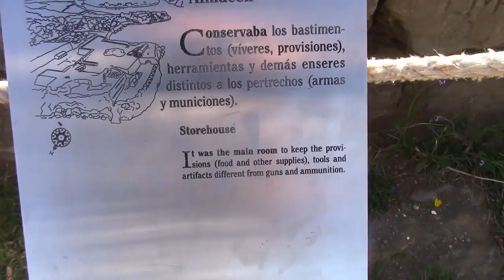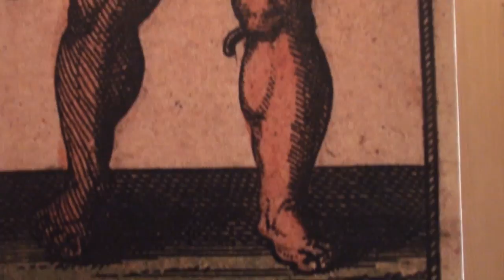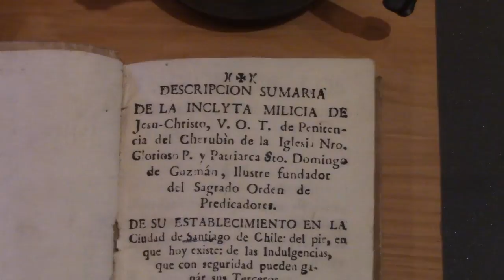The Fort Niebla, Valdivia, South of Chile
The Fort of Niebla stands up on the northern side of the Valdivia river mouth. It was built on a Cancagua stone slope about 30 meters high, dominating the entire bay and open sea. Its very original design adapts itself well to the site geography. The Fort of Corral, to the south of the said mouth, was fully remodeled in the second half of the 18th century. It consists in a long battery facing the sea: 24 cannons standing on a solid stone wall. Both the inner constructions and the defenses towards inland have vanished. In the second half of the 18th century, a thorough plan was carried forward for restoring and improving the fortresses. The engineers José Birt and Juan Garland were commissioned for the task. The defensive complex of Valdivia reached the point of having 17 bastions, with surveillance installations, castles, fortresses and batteries. This complex would exert during the Colony a thoroughly efficacious deterrent effect, since, in fact, it frustrated the raids of the rival powers. Paradoxically, those who took these defenses to pieces weren't the European enemies, but the independentist patriots. At the time of Chilean independence Valdivia remained a Spanish stronghold, and was perceived as threat to Chile's independence by Lord Cochrane, admiral of the Chilean navy who captured the forts in 1820 without facing the batteries by using a surprise land assault. Valdivia surrendered when the news about the fall of Corral Fort came.